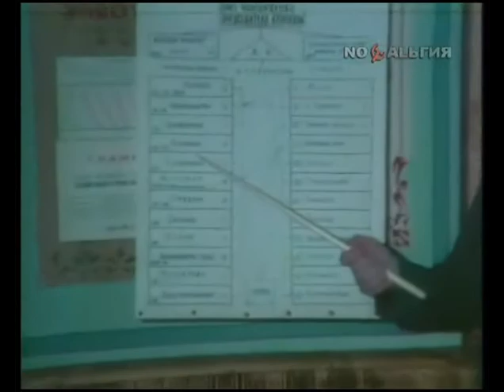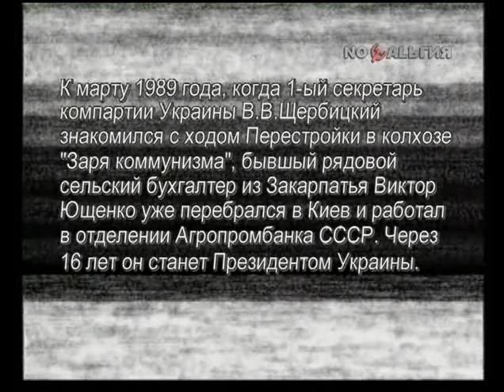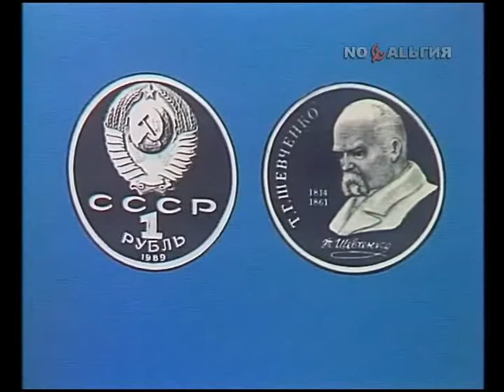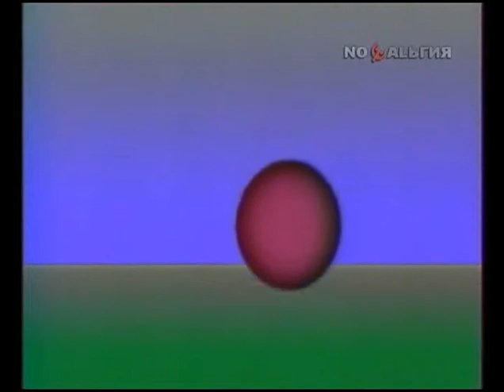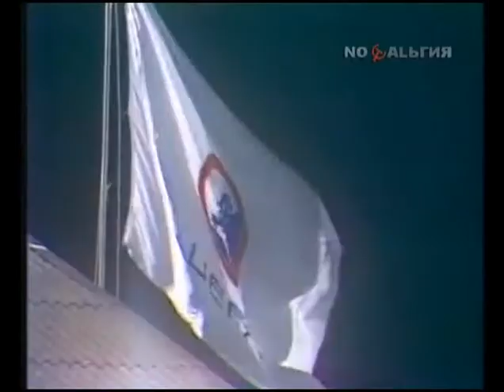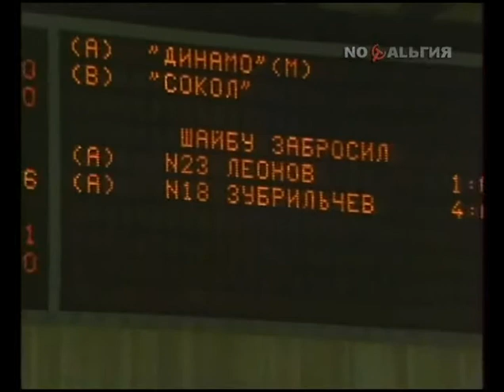Один день великой страны. 1 марта 1989 год. Новости СССР в программе Время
Один день из жизни самой великой страны Мира - Союза Советских Социалистических Республик в информационной телевизионной программе Центрального телевидения Гостелерадио СССР "Время" от 1 марта 1989 года.